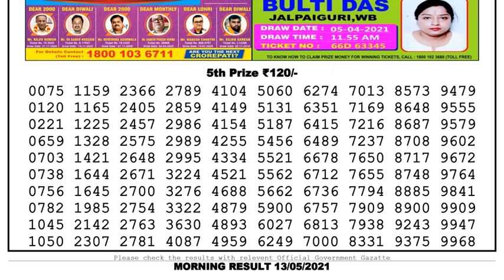Lottery Sambad Lottery Live 11.55am 13.05.21 Nagaland Lottery Live gdn